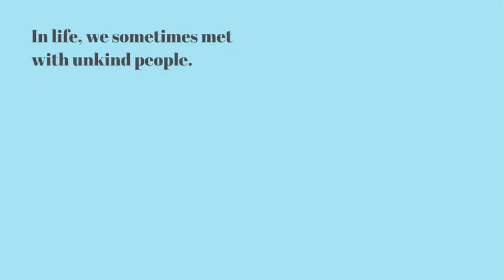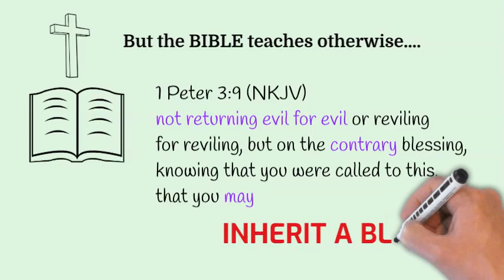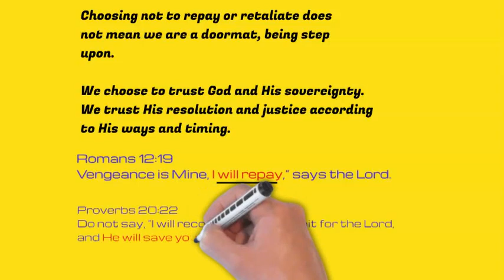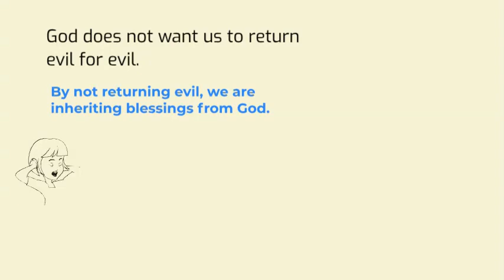RETURN EVIL FOR EVIL?